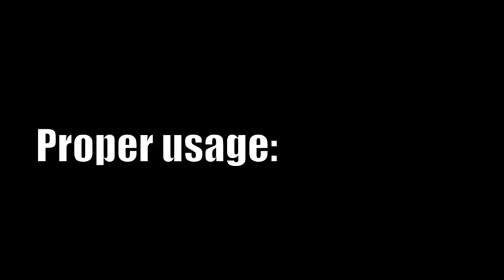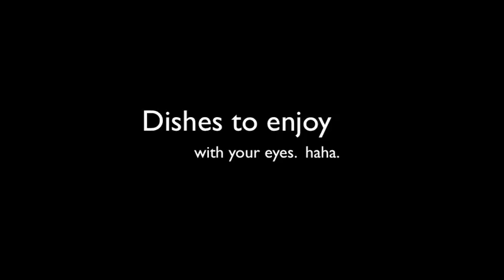KOBE BEEF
My video presentation for class. haha